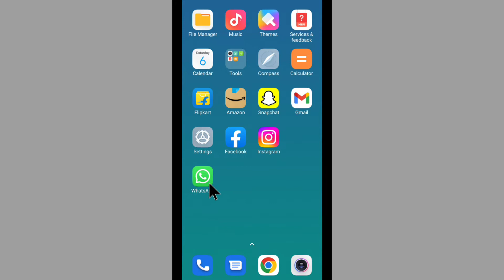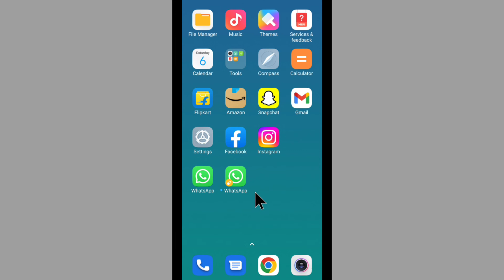Redmi Phone Me 2 Whatsapp Kaise Chalaye | Mi Me Double Whatsapp Kaise Chalaye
Topic Covered
Redmi Me 2 Whatsapp Kaise Chalaye
Redmi Phone Me Double Whatsapp Kaise Chalaye
Mi Me 2 Whatsapp Kaise Chalaye
How To Use 2 Whatsapp In Mi Phone
How To Use Dual Whatsapp In Mi Phone